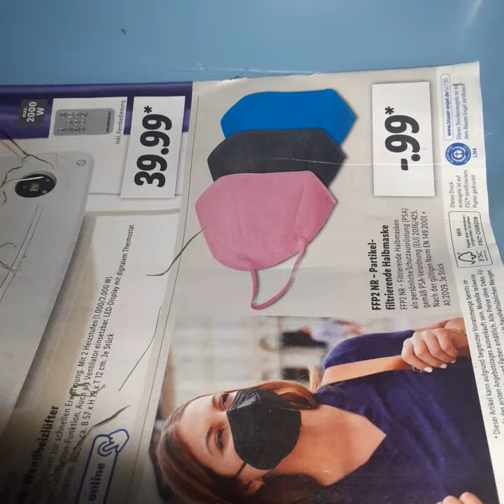gut gemacht Schneeflocke rosa lipinki pauli und Schmucki geht's sehr gut